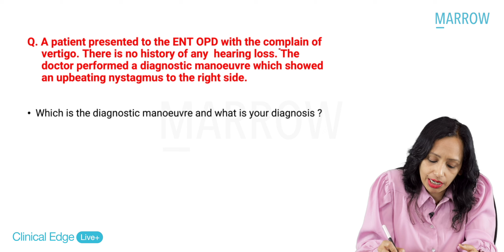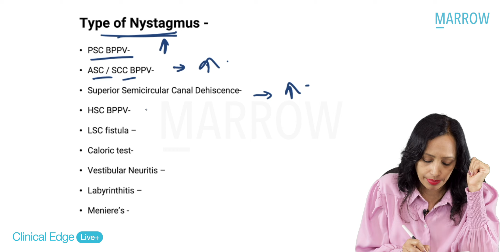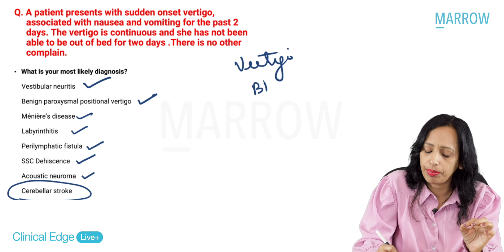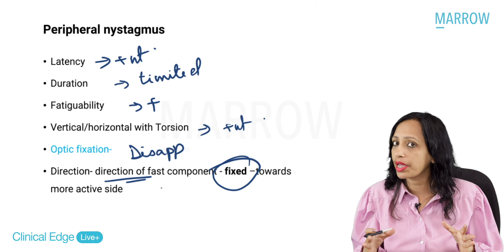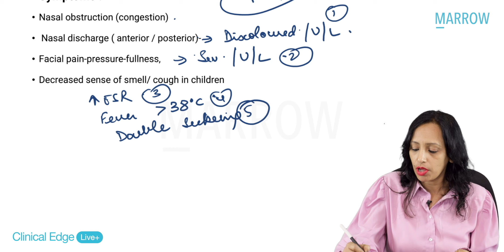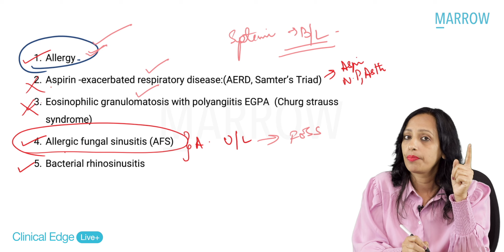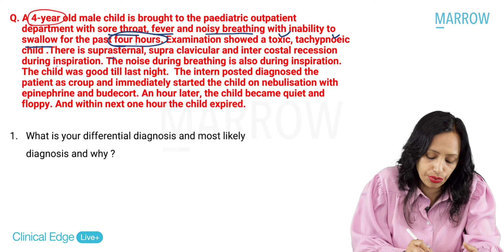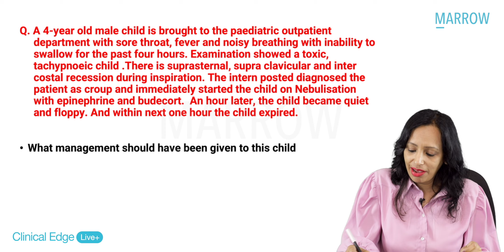Clinical Edge Live+ - ENT Part 2